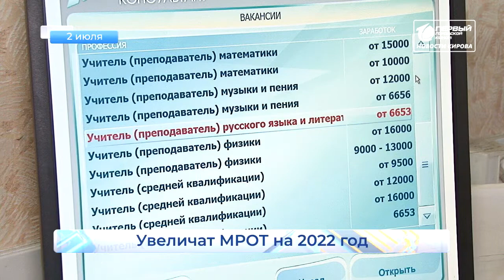Установлен прожиточный минимум на 2022 год Короткой строкой Новости Кирова 02 07 2021